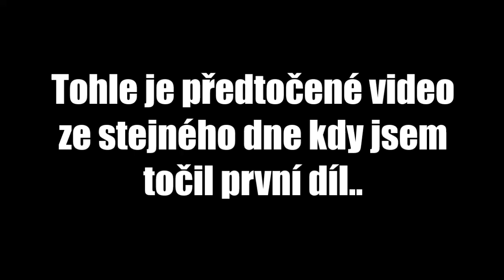NENÁPADNÝ ZABIJÁK!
ČÍM VÍC LIKES TÍM DŘÍV DALŠÍ DÍL! :P

*Minecraft Server IP: play.mcpz.net

POKUD KOUKÁŠ SEM TAK NAPIŠ: Zabiják Zidy! :P